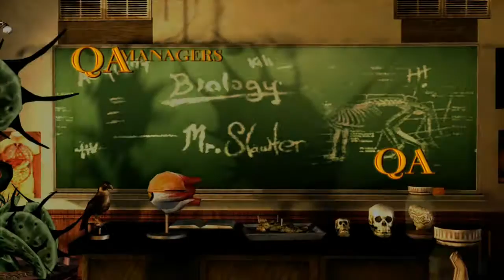Billygoat Has the Burps- Bully pt 1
Sorry for the late uploads. more coming soon